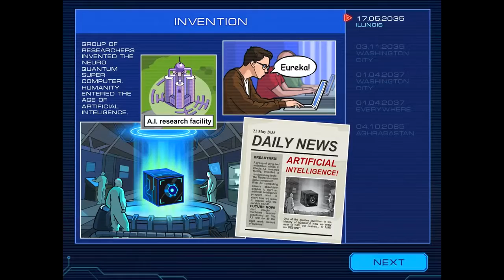ROBOT RACING 2 GAME - Y8.com | Eftsei Gaming